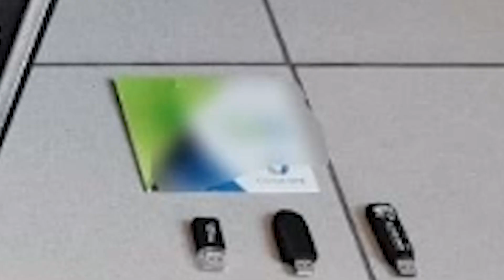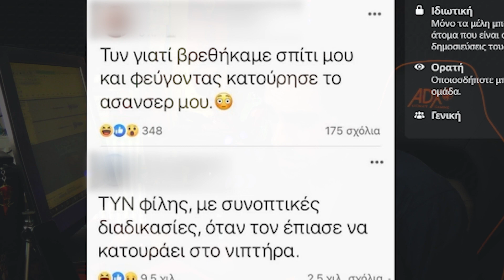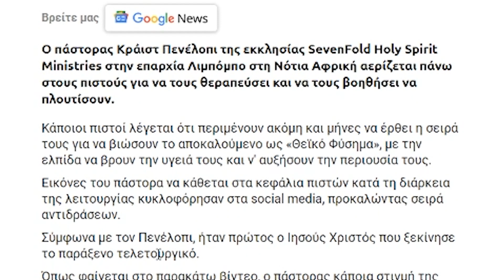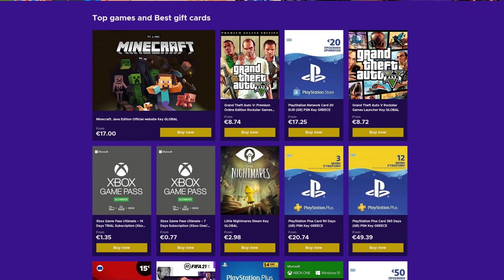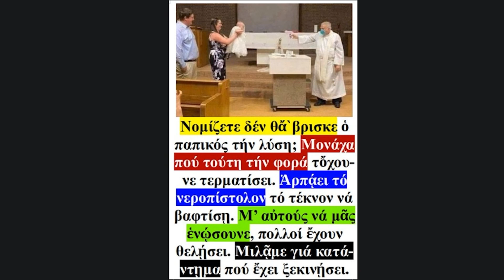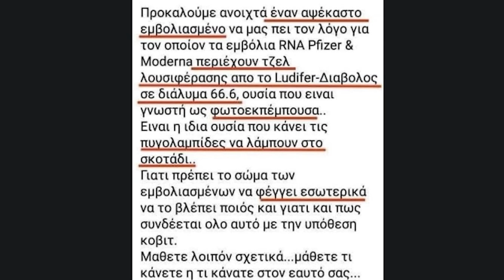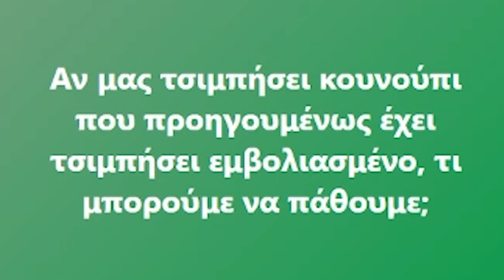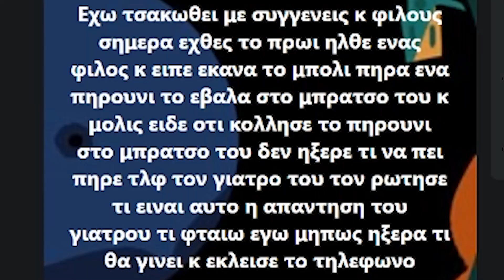5% Απο εσάς θα αποκτήσετε σούπερ δυνάμεις ♨⚡ - Πράκτορ Φου Μπου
ENEBA.com - τσίμπα παιχνιδάρες φτηνά (PS4, Xbox, PC)! Βάλε κωδικό JackLope για 3% Έκπτωση!

Θές να αγοράσεις μπλούζες ή κούπες του Καναλιού?

*Άν σχολιάζω άτομα μέσα στο βίντεο, ΜΗΝ πηγαίνετε να τους πρήζετε σας παρακαλώ. Απλά λέω την άποψη μου. Το ένας VS ένος είναι okay.
Όχλος εναντίον ενός, όχι.*

Η χρήση οποιαδήποτε μέρους του βίντεο είναι ελεύθερη για δημοσιογραφικούς, εκπαιδευτικούς λόγους ή πρός χάρην σχολιασμού του περιεχομένου. (Και για compilations μετά απο ενημέρωση μου)